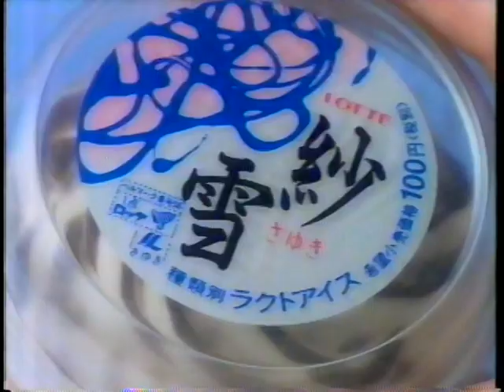1996 ロッテ アイスクリーム紗雪 CM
女性は三井ゆりさん？